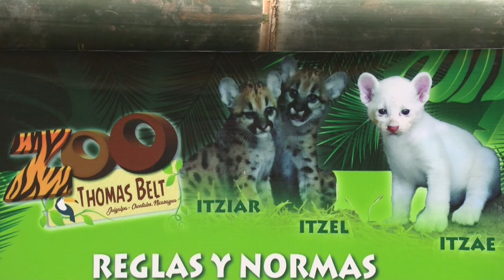Presentan a Itzae, el primer puma albino nacido en cautiverio en Nicaragua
El primer puma albino nacido en cautiverio en Nicaragua fue presentado este viernes ante el público en el Zoológico "Thomas Belt", se trata de la hembra Itzae, que significa "Regalo de Dios" en lengua maya.